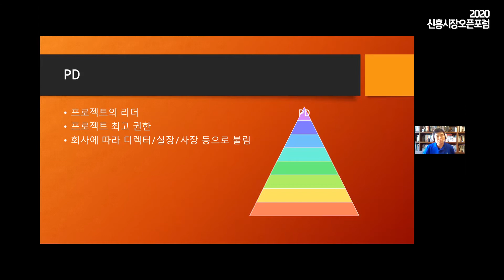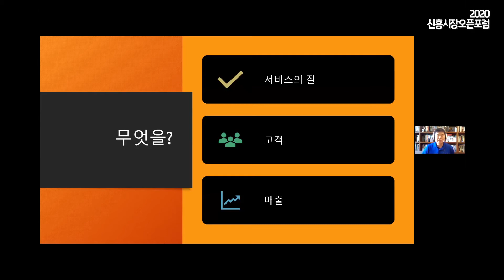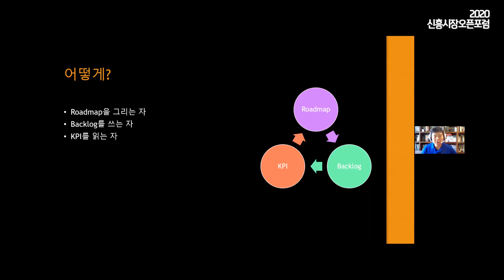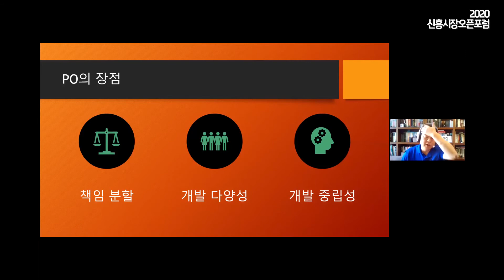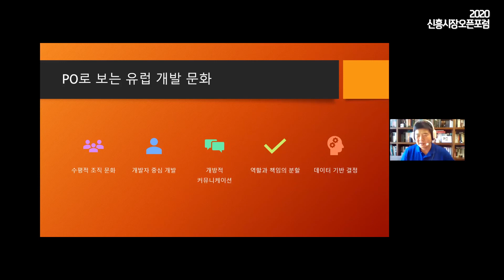[2020년 신흥시장오픈포럼] PO vs PD, 북유럽에선 누가 더 중요할까? | Sulake 조홍준 프로듀서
글로벌 신흥시장에 대한 소개 및 진출전략에 대해 알려드리는 [2020년 게임콘텐츠 신흥시장오픈포럼]이 새롭게 시작합니다.

2020년 9월 23일 온라인 웨비나로 진행된 [2020년 신흥시장오픈포럼 – 유럽진출의 A to Z] 강연을 소개해 드릴 예정입니다.

마지막 다섯번째 시간, ‘PO vs PD'에 대하여 Sulake 조홍준님의 강연을 확인해보세요.

영상을 시청하신 후 궁금하신 사항을 댓글에 달아주시면, 강연자 분께서 답변해 드릴 예정입니다.